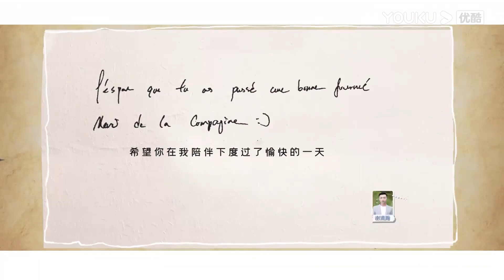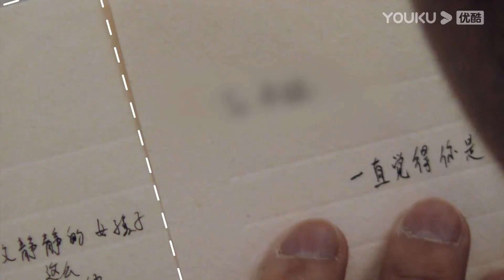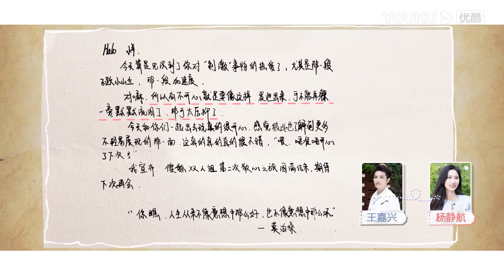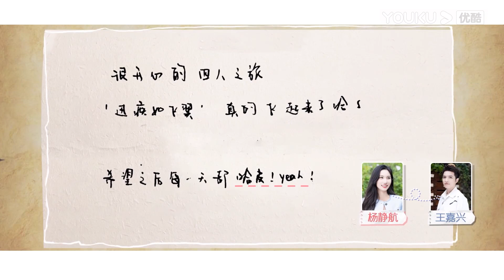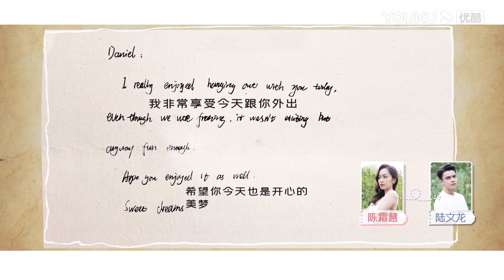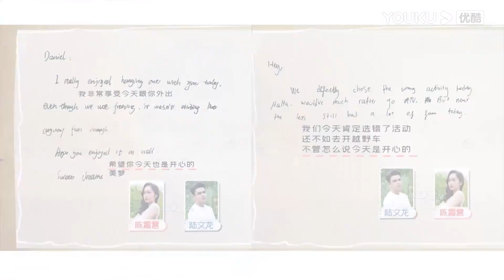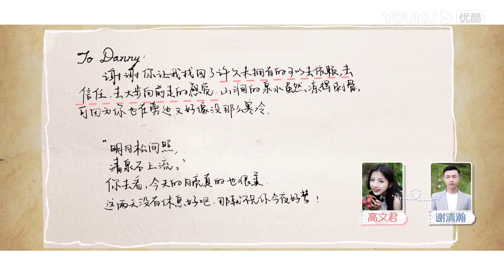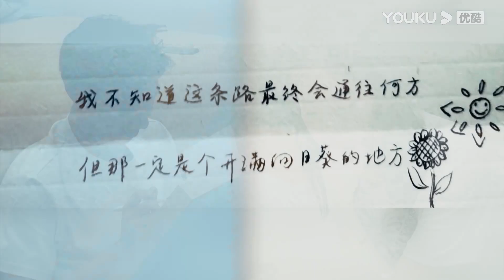【会员抢先看】ENGSUB【我们恋爱吧 第三季】纯享加料版 EP09 | 文君老谢甜蜜升级，俞舜丹妮继续锁死！ | 伊能静/张继科/朱正廷/宋雨琦/张纯烨/姜振宇 |优酷 YOUKU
更新时间：每周四20点(UTC+8)更新；加入优酷会员每周三中午12点抢先看更新，并额外享受会员版福利。
Update schedule: Update 1 EP  at 8 pm(UTC+8) every THUR. Join YOUKU membership to get early access and exclusive content: Enjoy 1 EP & the bonus version at 12:00 noon every WED.